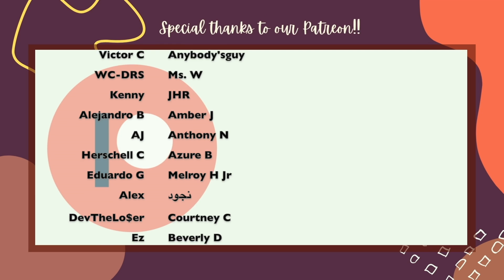SEVERANCE | SEASON 1 EPISODE 2 HALF LOOP REACTION & REVIEW | APPLE TV | WHATWEWATCHIN'?!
We're finally watching Severance! We've received so many request to watch this show. Ya'll were right! We're sorry it took us so long to watch! This thriller on Apple TV gave us all the things we like in TV: mastery, humor, and good writing.

Apple TV Episode Description:
The Tea trains new hire Helly on macro data refinement. Mark takes a day off to meet with a mysterious former colleague.